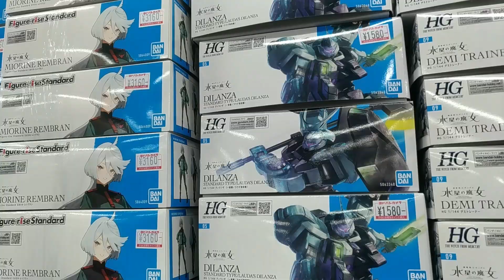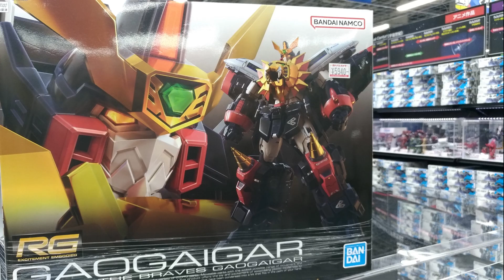【ガンプラ再販】5月20日入荷情報ヨドバシ午前9時30分在庫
ガンプラ再販5月20日ヨドバシ梅田午前9時30分在庫を確認
2023年5月20日(土)販売。ガンキャノン(ククルス・ドアンの島版)
ハインドリーシュトルム聖闘士聖衣神話 ポラリスヒルダ オーディーン

ガンプラ売り場では
・30MM ヴォルパノヴァ
・30MM カスタマイズウェポンズ

ヨドバシの営業前に、行列に
2023年5月20日販売
ガンプラ再販あり
大阪

・HG 1/144 ガンキャノン(ククルス・ドアンの島版)
・HG 1/44 ハインドリーシュトルム
・聖闘士聖衣神話 ポラリスヒルダ オーディーンの地上代行者
・HI-METAL R VF-1Jアーマードバルキリー(一条輝機)リバイバルVer.
・S.H.Figuarts ウマ娘 プリティダービー サイレンススズカ